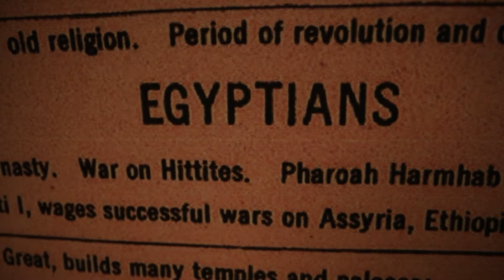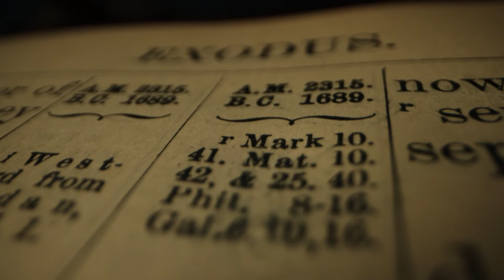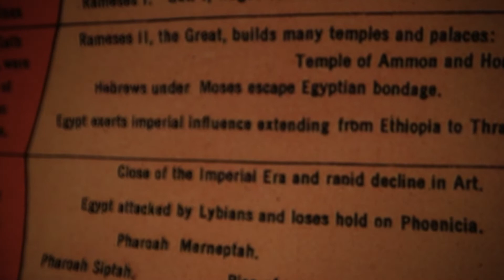A Moment In History: The Egyptian Pyramids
These massive structures have stood for over 3,000 years as a reminder of a now-dead but once-mighty superpower. Let’s travel across the Atlantic and back to the ancient world to explore the mighty Pyramids of Ancient Egypt.